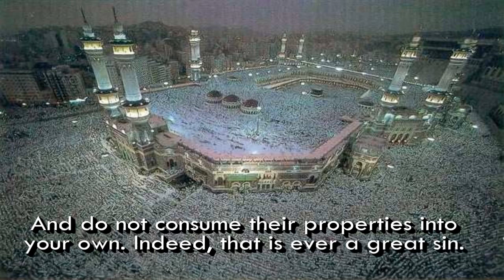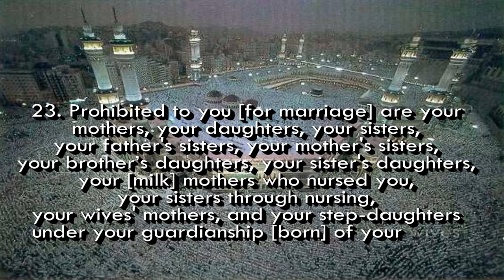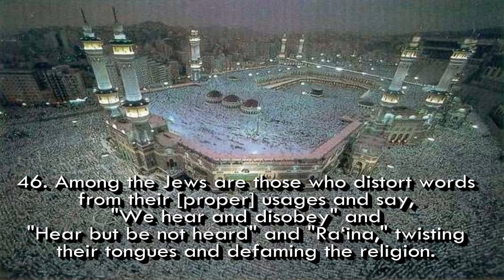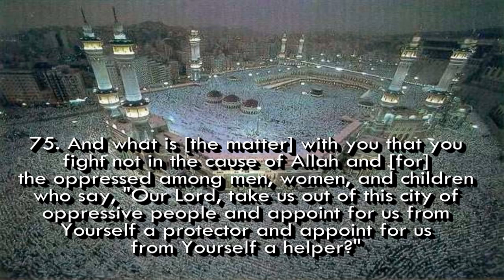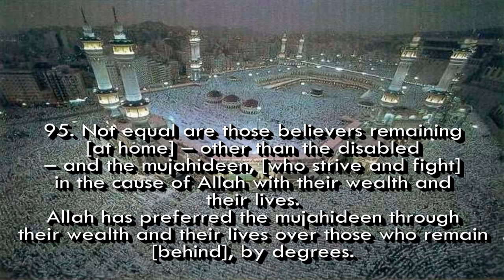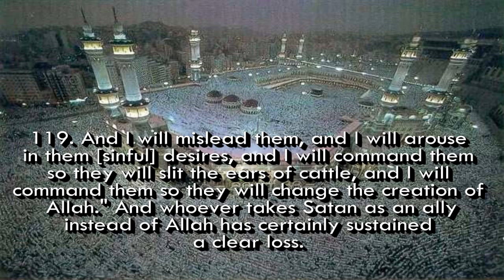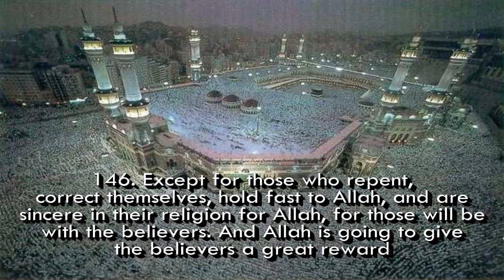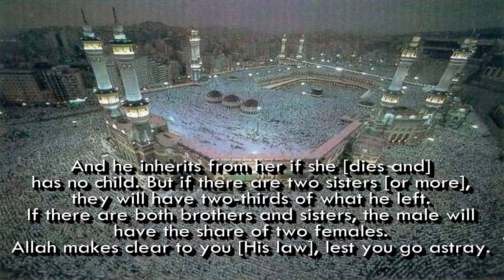SURAH AN NISA